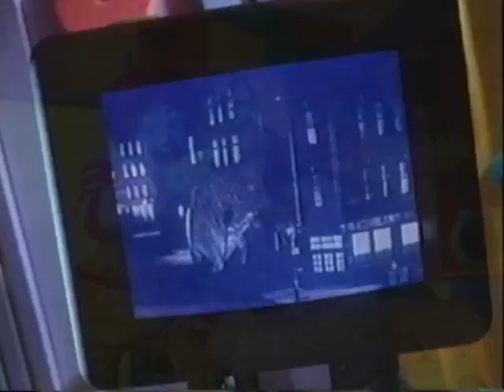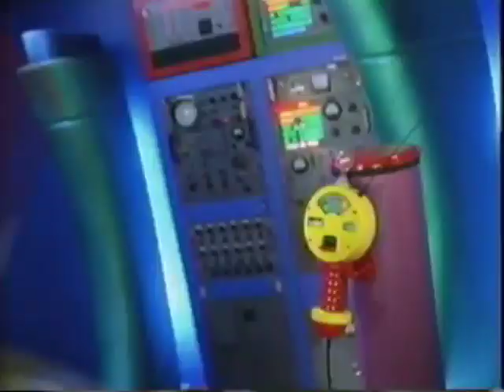Ghoulash- "Ronald McDonald: Scared Silly" Review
Ghoulash pops in with an extremely long review of the first tape in the direct-to-video series "The Wacky Adventures of Ronald McDonald." I believe it's called "Scared Silly." It's a burger themed Halloween special. Eat it up.